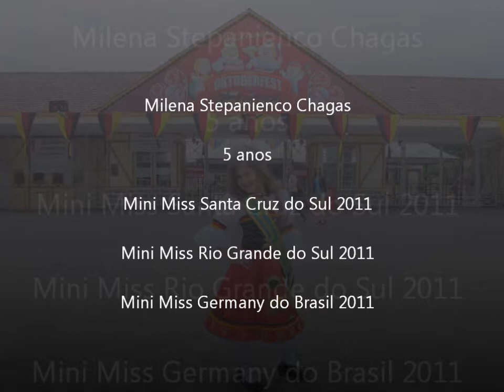Entrevista na Rádio Santa Cruz durante a Oktober 2011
Milena sendo entrevistada pela Rádio Santa Cruz